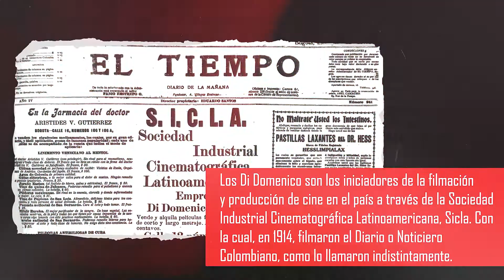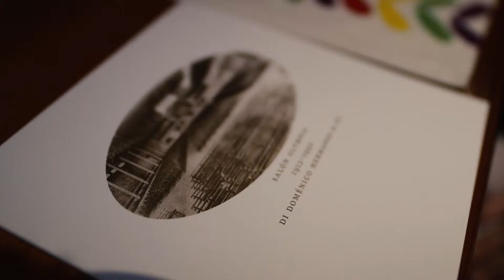Socialización de la memoria pioneros del cine colombiano (Hermanos Di Domenico)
Con motivo del Día Mundial del Patrimonio Audiovisual, nos reunimos con los descendientes de Francesco (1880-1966) y Vincenzo (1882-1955) Di Domenico, pioneros de la de la filmación y producción de cine en Colombia, en esta ocasión tuvimos la oportunidad de compartirles imágenes realizadas por sus ancestros, los hermanos Di Domenico.